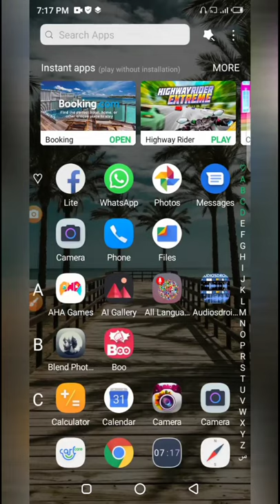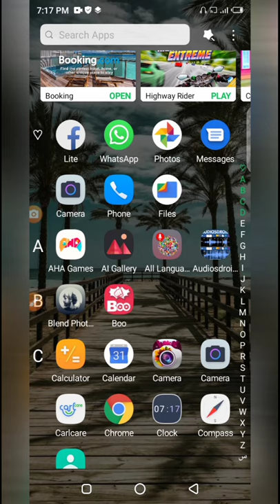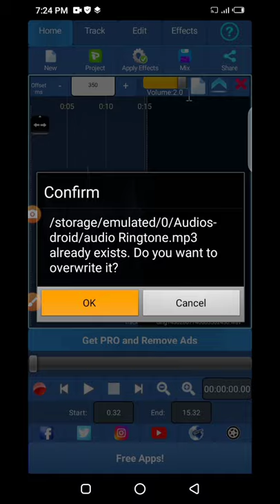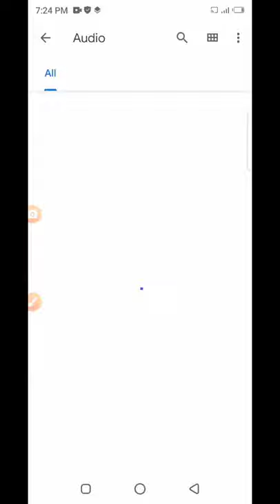Best song recording app | best audio recorder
App Name 👉👉👉(((Audieosdroid Audio Studio)))👈👈👈